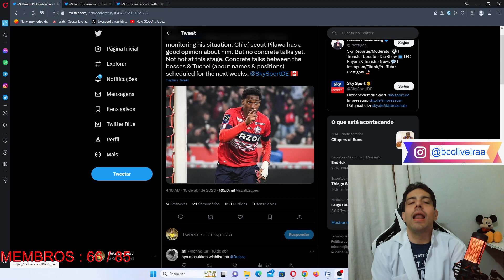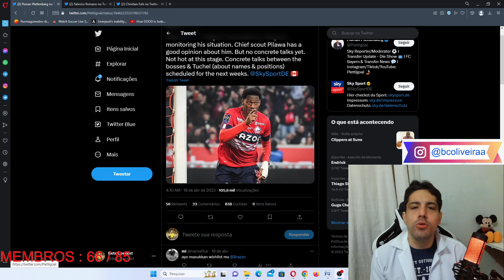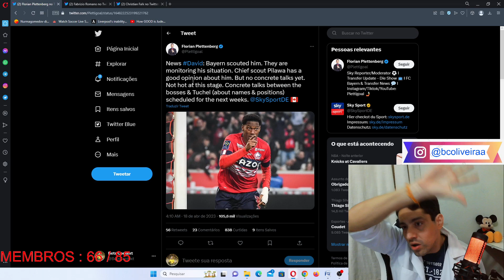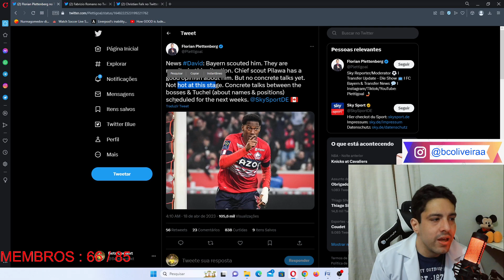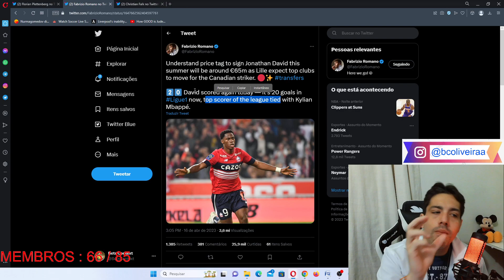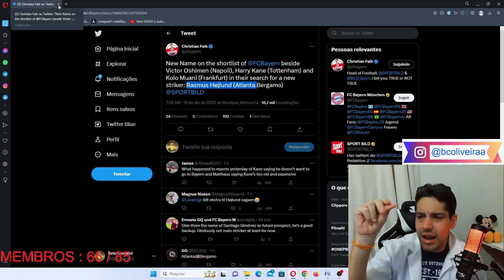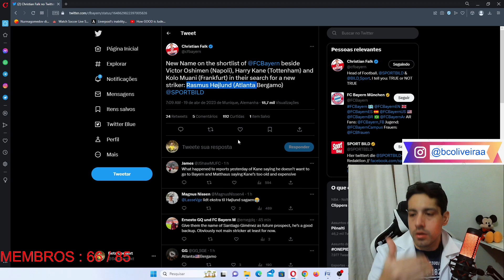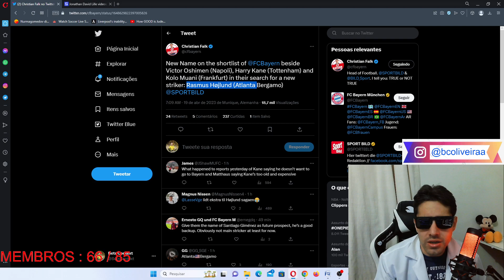PLANO B PARA OSIMHEN? BAYERN DE OLHO EM JONATHAN DAVID E RASMUS HOJLUND